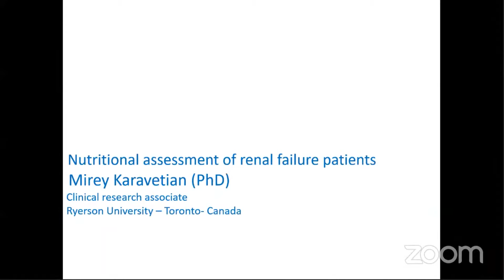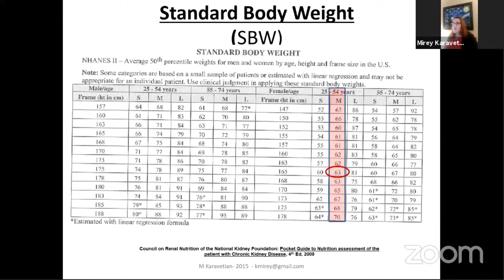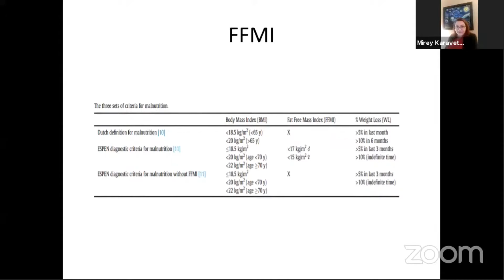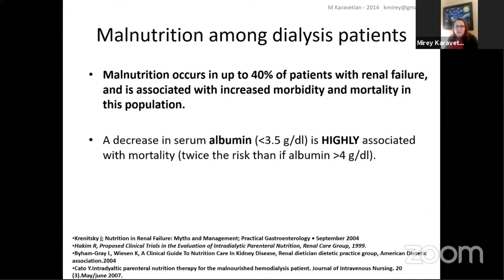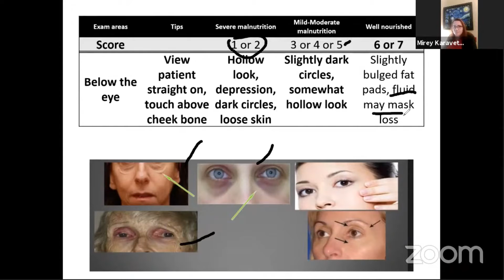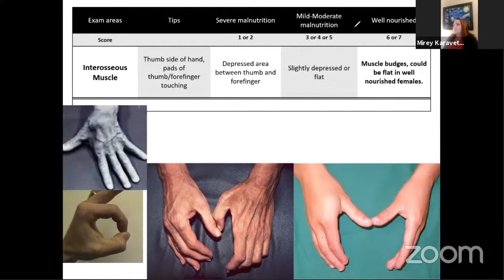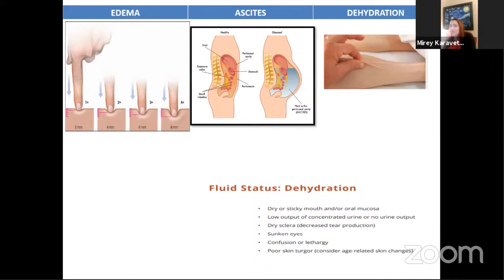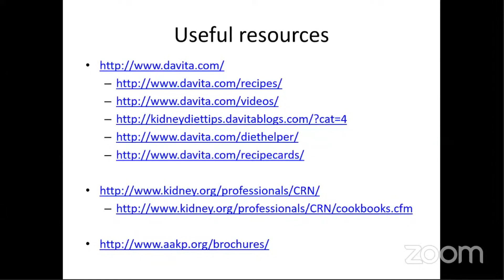Mirey Karavetian - Physical Nutritional Assessment | SRNMCON 2021 | Day 2 | Hall B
Physical Nutritional Assessment